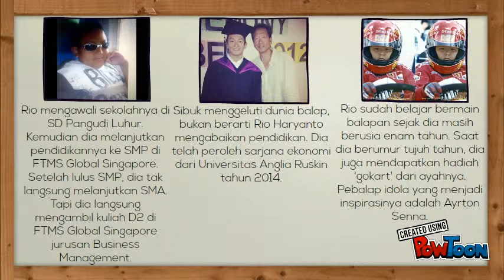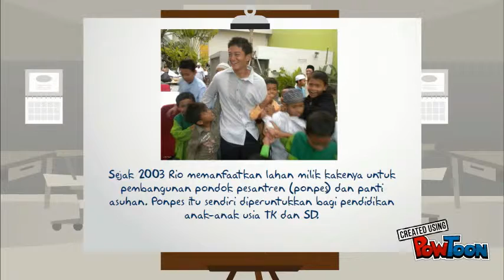Biografi Rio Haryanto